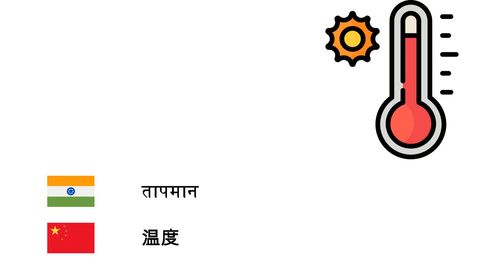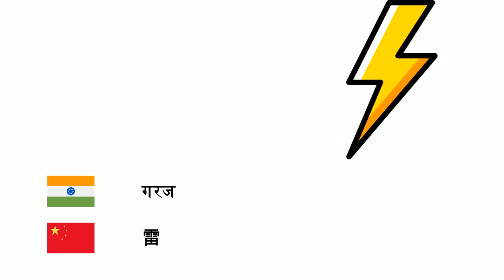मौसम (चीनी भाषा) (hi-zh)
Fone TV
hi-zh-12
天气 (汉语)
हिम - 雪
पवन - 風
शीत - 冷
वर्षा - 雨
तापमान - 温度
इन्द्रधनुष - 彩虹
सूर्य सा चमकीला - 晴天
बादलों से घिरा - 多云的
गरज - 雷
तड़ित - 闪电
चक्रवात - 飓风
तूफ़ान - 风暴
जयकार करना - 冰雹
बवंडर - 龍捲風